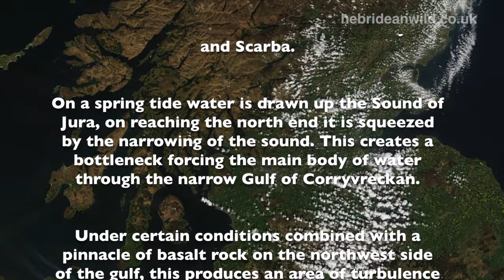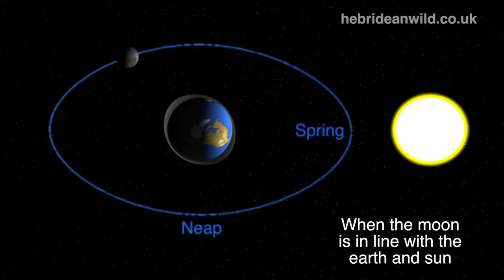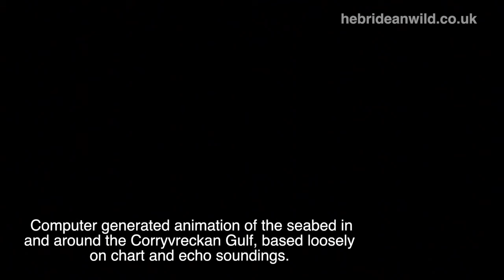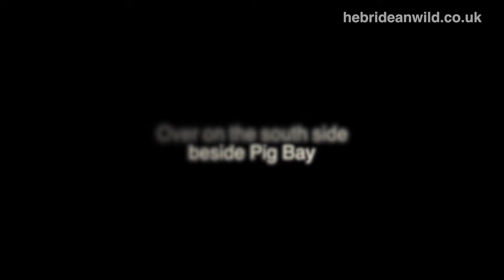Corryvreckan whirlpool and tidal race.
An explanation of the tidal and geological features which on spring tides combine to produce turbulence and sometimes one large whirlpool in the Gulf of Corryvreckan.

The Corryvreckan Gulf lies between the Islands of Jura and Scarba on the west coast of Scotland.

This occurs every two weeks when the moons influence is greatest and the effect also varies depending on wind strength and direction.

There are some videos of dives to the basalt rock formation 30 metres below which are worth viewing. It's a very dangerous dive only done by very experienced divers!

If you stay down too long the tidal currents will push you down to the seabed and there is only about 15 minutes of slack water.